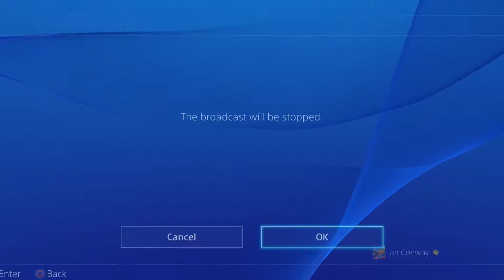a gaming life 201014 pt04 - diablo 4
monk class. adventure mode, torment difficulty